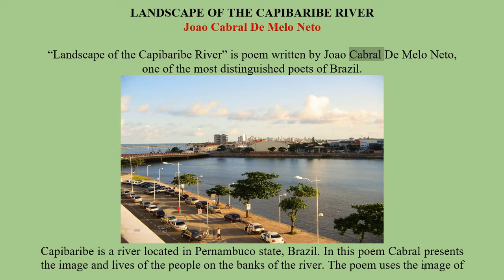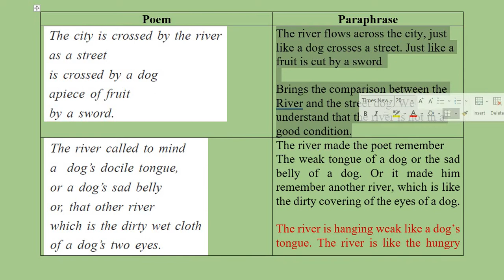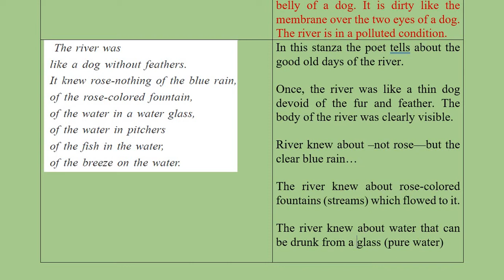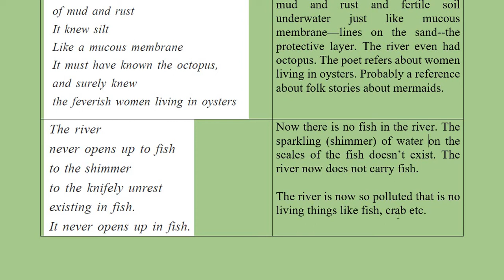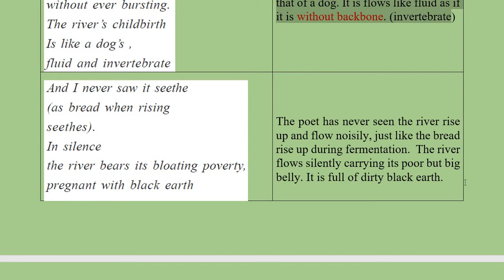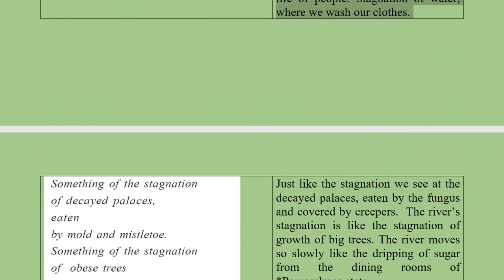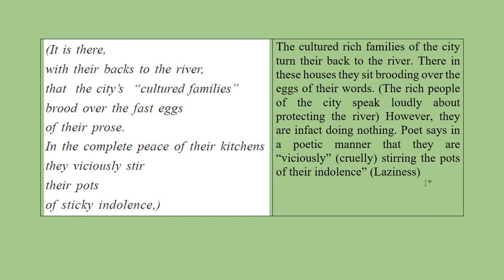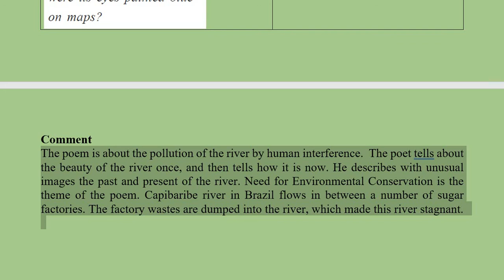Landscape of Capibaribe River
2nd Semester BA English Appreciating Poetry